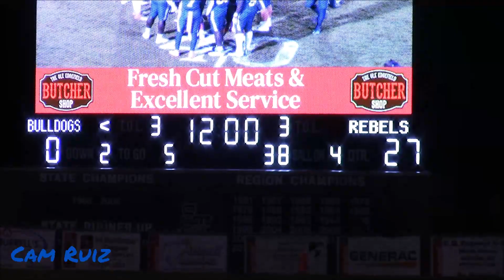REGION CHAMPIONSHIP! D1 COMMITS ON BOTH SIDES! Silver Bluff (SC) vs. Strom Thurmond (SC)| Full Game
Silver Bluff and Strom Thurmond faced off for the Region 3-2A title yet again, this time in the Peach Fields. Enjoy!

MERCH SITE
CamBehindTheCam.com